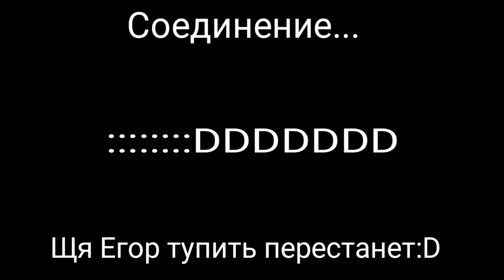1Year Channel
Darknesstale Many Mistakes